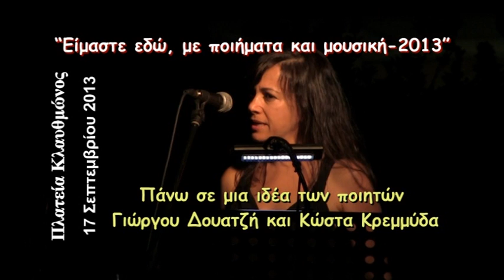12-«Είμαστε εδώ» 2013 ο ποιητής Νάνος Βαλαωρίτης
"Είμαστε εδώ, με ποιήματα και μουσική - 2013".
Εκδήλωση ποίησης και μουσικής.
Πλατεία Κλαυθμώνος, 17/09/2013
ο ποιητής Νάνος Βαλαωρίτης
Για δεύτερη χρονιά η ιστορική πλατεία Κλαυθμώνος, στην καρδιά της Αθήνας, πλημμύρισε  ποιήματα και μουσική.

Η εκδήλωση ξεκίνησε από μια ιδέα των Γιώργου Δουατζή ποιητή και Κώστα Κρεμμύδα ποιητή, εκδότη του λογοτεχνικού περιοδικού "Μανδραγόρας", οι οποίοι φρόντισαν το ποιητικό μέρος, ενώ το μουσικό ο Άγγελος Σφακιανάκης. Η προσφορά όλων εθελοντική και η εκδήλωση υλοποιήθηκε με την στήριξη του Οργανισμού Πολιτισμού, Αθλητισμού και Νεολαίας του Δήμου Αθηναίων.

Σε μια γκρίζα εποχή γεμάτη ανασφάλεια, ανησυχία και στερήσεις, οι δημιουργοί και οι καλλιτέχνες δηλώνουν παρόντες.

Συμμετείχαν (αλφαβητικά) οι καλλιτέχνες: ALDEBARAN, Θάνος Ανεστόπουλος, Ηλίας Βαμβακούσης, Φωτεινή Βελεσιώτη, Χάρης Γιούλης, Δημήτρης Κανελλόπουλος, Ζαχαρίας Καρούνης, Καίτη Κουλλιά, Αφροδίτη Μάνου, Νότης Μαυρουδής, Γιάννης Μήτσης, Νεοκλής Νεοφυτίδης, Κώστας Παρίσης, Ηρώ Σάϊα, Μόρφω Τσαϊρέλη, Σάκης Τσιλίκης, Γιώργος Τοσικιάν, Κώστας Χαριτάτος, Δημήτρης Ψαριανός

Θεατρικό: Νίκος Γκεσούλης, σαξόφωνο Γιάννης Ψειμάδας
Χορευτικό: Στεφανία Αϊβαλάκι, πιάνο Γιούλη Περβολαράκη
Παρουσίαση: Μαρίνα Λαχανά
Βιντεοσκόπηση -- διαδίκτυο: Ναπολέων Ροντογιάννης
Εικαστική επιμέλεια: Μιχάλη Αμάραντου
Η πρόσβαση για το κοινό ήταν ελεύθερη

ΧΟΡΗΓΟΙ:
Σπύρος Νάκας Μουσικός Οίκος
Αθήνα 9.84